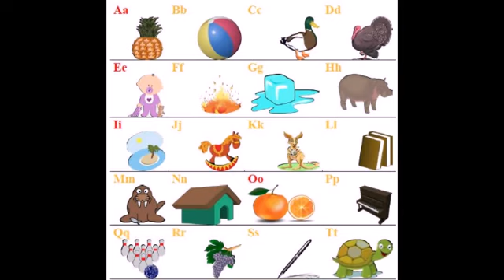Буква K 4